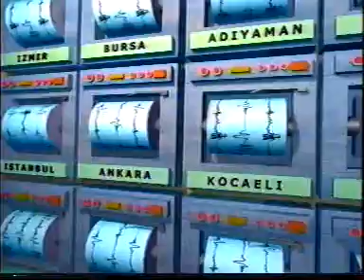deprem dede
eğitim